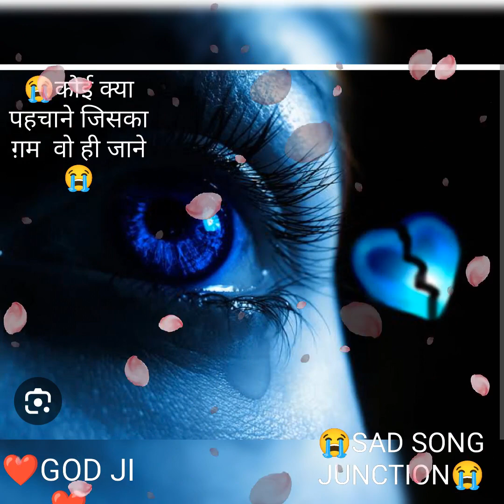koi kya pehchane jiska gam vo hi jaane 😭😭 very sad song 😭😭😔😔by raj meena😭😭